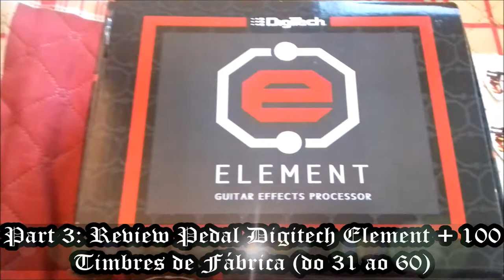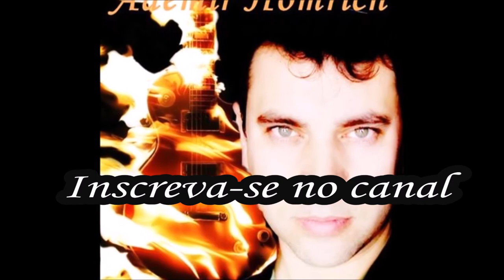Pedal Digitech Element Review PART 3 + 100 Licks com Timbres de Fábrica - #219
Essa semana adquiri um pedal ELEMENT DIGITECH. Ao testar cada efeito, resolvi gravar vídeos tocando LICKS com os timbres de fábrica, construindo assim uma ideia da sonoridade do pedal e expressando, ao final, minha opinião pessoal sobre o equipamento.
Esse vídeo é o PART 3 de uma série de 5 vídeos, ou seja, há ainda mais 4 partes nas quais toco licks com todos os 100 timbres e um pequeno Tema com a Bateria Eletrônica do Pedal ao fundo.
Espero que curtam os vídeos e que minha opinião seja útil a todos os músicos interessados em adquirir esse Pedal.
Então, confira aí o REVIEW DO PEDAL DIGITECH ELEMENT PART 3, por ADEMIR HOMRICH.
PS: Se você curtir esse vídeo, curta aqui embaixo, compartilhe com os amigos músicos (para ajudar na divulgação), conheça o canal e não esqueça de INSCREVER-SE (é sempre o melhor incentivo ao trabalho e é gratuito).